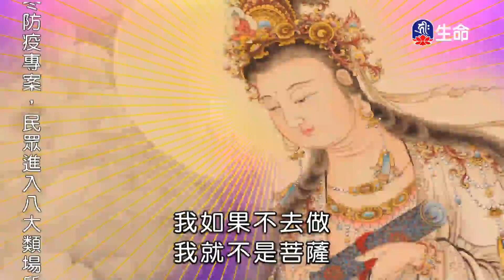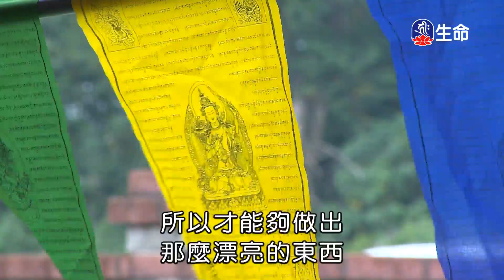心靈的力量-1_海濤法師救護眾生講座_(lifetv_20210307_00：00)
海濤法師救護眾生講座_心靈的力量。